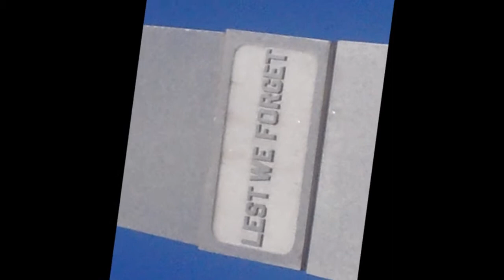NE Community UMC Youth at Travis Park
Helping those in need.